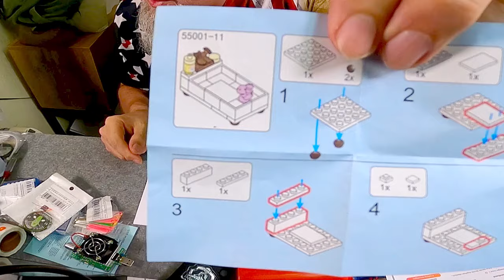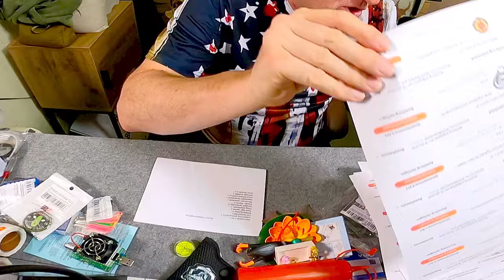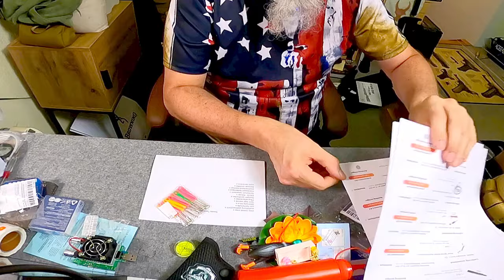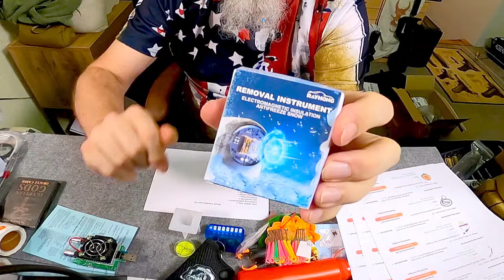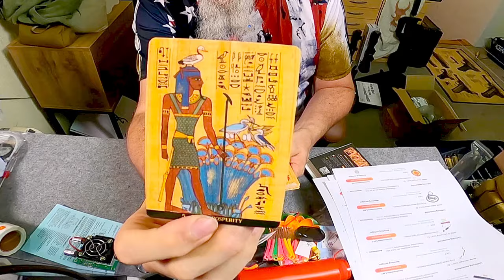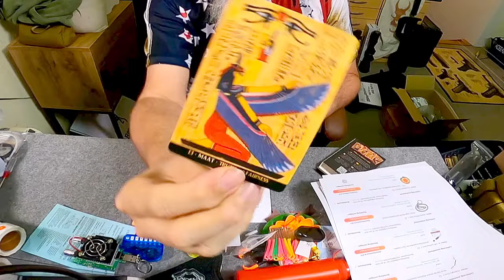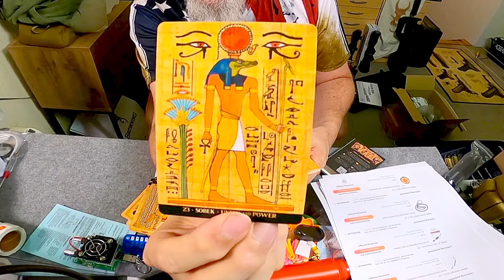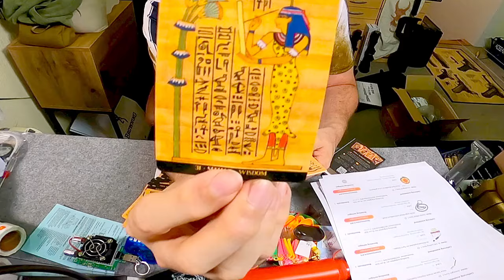Kleine Dinge: Zufallsworte-Krimskrams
🟩🟩 = Langschwert erlebt Dinge
🟥🟥 = Honda NC750D Roller
🟧🟧 = CFMoto CForce CF820
🟨🟨 = Langschwert´s Schießeisen
⬜⬜ = CFMoto CForce CF800
🟦🟦 = Komische Dinge ausprobieren
⬛⬛ = Opel Astra Cabrio